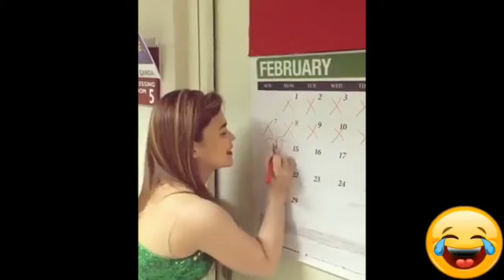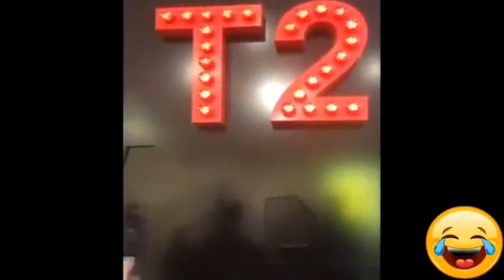VICE GANDA FUNNY MOMENTS COMPILATION 😂